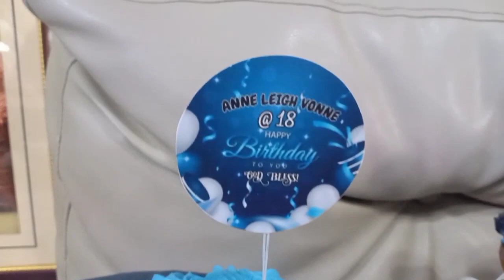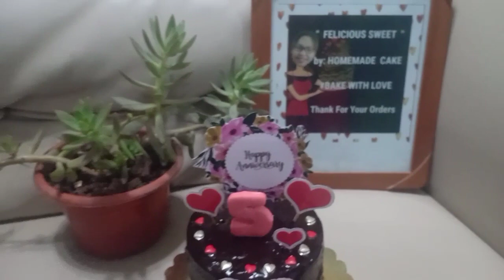My Cake Design